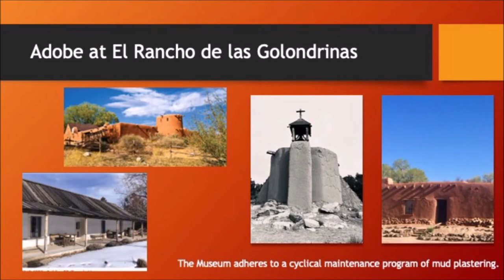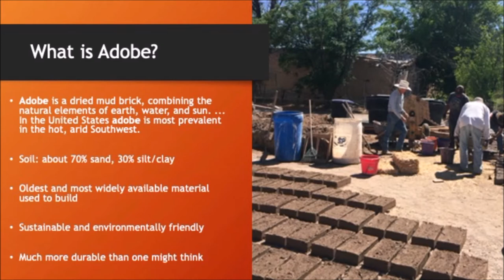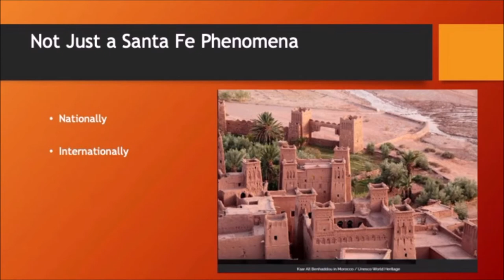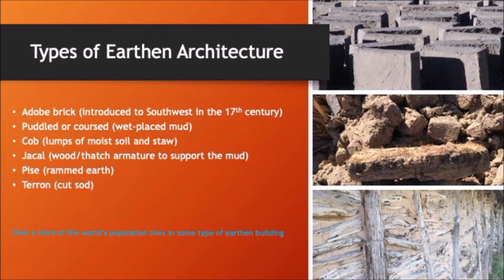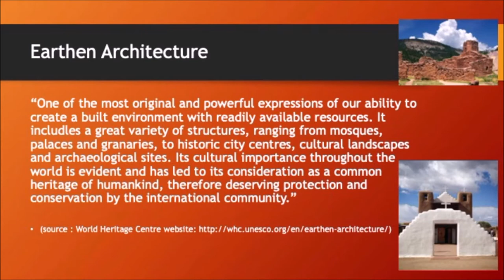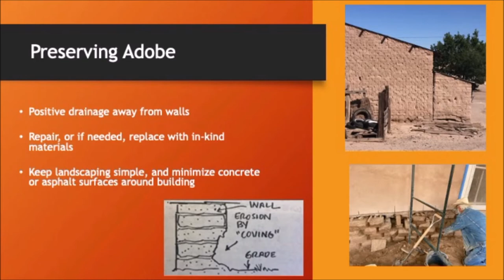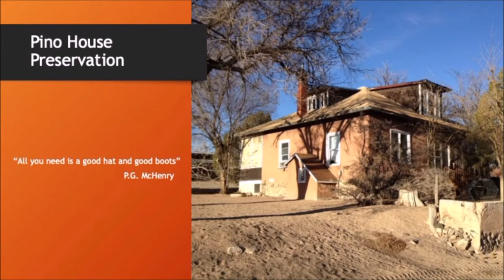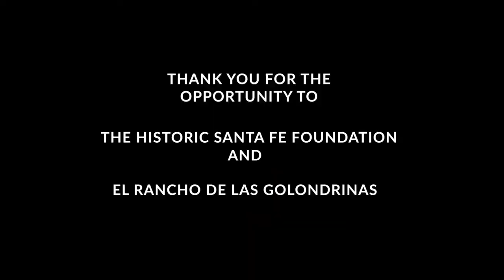Golondrinas Live Sessions - Adobe Preservation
Las Golondrinas Assistance Director and Director of Operations, Sean Paloheimo and Las Golondrinas Board Member and historic preservationist, Michael Romero Taylor to learn about the traditional methods of adobe making and see a demonstration of this earthen architectural process.